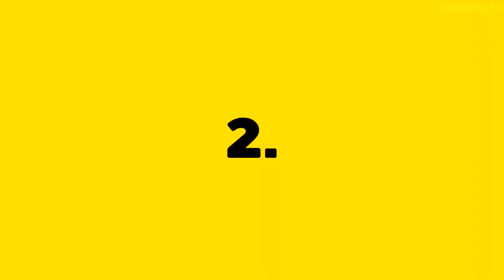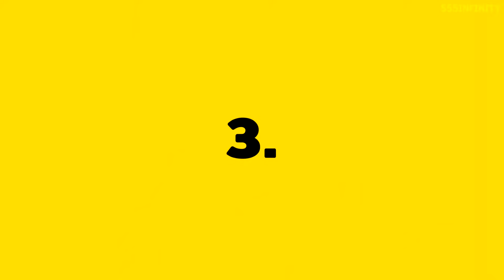5 ของเล่นโบราณ ที่เด็กสมัยนี้อาจไม่เคยเล่น Ep.3 | เพื่อนซี้ ตัวแสบ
นี่คือของเล่นโบราณอีก 5 ชิ้น ที่ผมจะมารีวิวและลองเล่นให้ดู เพื่อนๆเคยเล่นอันไหนบ้าง คอมเม้นท์บอกผมด้วยนะครับ ถ้ายังไม่เคยเล่น หาซื้อได้ตามหน้าโรงเรียนเลย มีขายแน่นอน

ของเล่นในวีดีโอทั้ง 5 ชิ้นคือ
1. หมุนเกลียว
2. ดินสอเปลี่ยนไส้
3. หมากฝรั่งแกล้งเพื่อน
4. Music whistle stick
5. ชุดเขี้ยวและเล็บปลอม

Facebook ส่วนตัวของผม (กด Follow{ติดตาม} นะครับ)

ร้านขายของเล่นของผม

เมลล์สำหรับส่ง Intro